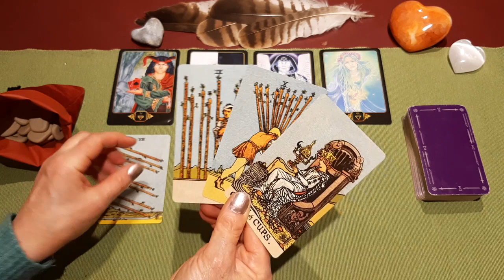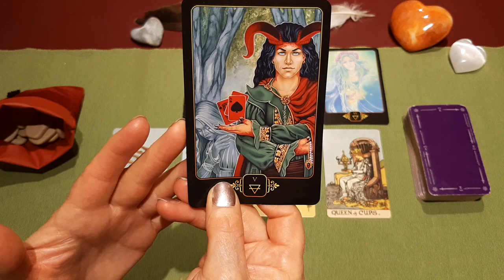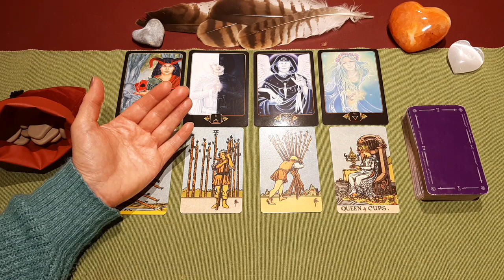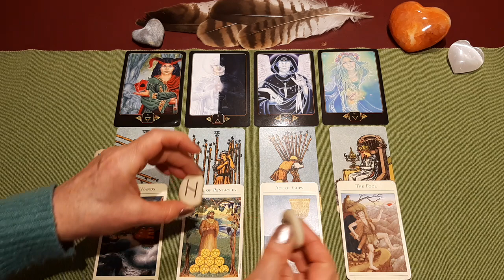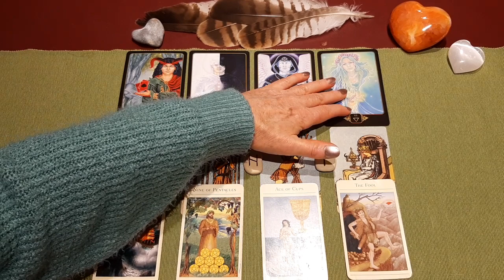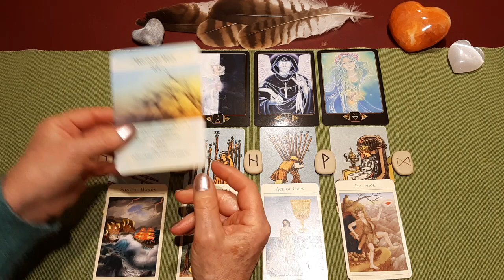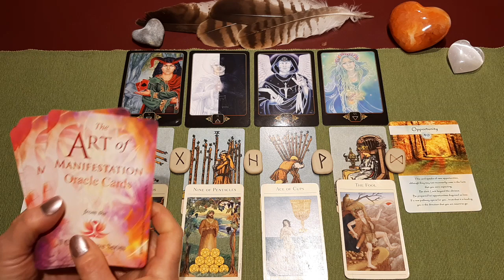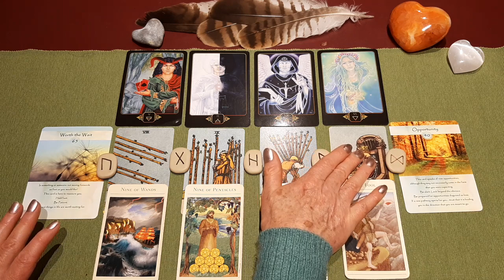SCORPIO FEBRUARY 2020 TAROT – WHAT CAN I SAY - WORTH THE WAIT! A VERY POWERFUL MESSAGE HERE FOR YOU!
WIN A FREE PRIVATE READING & THE ART OF MANIFESTATION ORACLE CARDS!!! This reading is for Sun in Scorpio – Moon in Scorpio – Scorpio Rising – You may also want to cross watch for friends, family, partners and potential partners!
The Art of Manifestation Astro-Moon Diary 2020 - Amazon.co.uk - Amazon.com
Each Month Jenny will draw subscriber names from a hat and be giving away packs of the New Art of Manifestation Oracle Cards and a Free Private Reading. All you have to do is become a subscriber & watch out for the Announcements.
FURTHER RESOURCES
Jenny Florence worked as an Accredited BACP, UKRC Registered Counsellor for over 26 years. She has written several books including International Bestsellers, ‘7 Steps to Spiritual Empathy – Learn to Listen, Change your Life!’ & ‘Mindfulness meets Emotional Awareness - 7 Steps to Learn the Language of your Emotions’ and the I Choose Love Series which includes the Art of Manifestation Astro-Moon Diary, Journal & Oracle Cards. She first began reading cards as a teenager and has also studied astrology.
She is also the founder and creator of the A-Z of Emotional Health on-line Video Library, a free Public Resource, understanding Emotional and Mental Wellness from a holistic perspective.
BOOK LIST
The ART OF MANIFESTATION ASTRO-MOON DIARY 2020

The ART OF MANIFESTATION JOURNAL

I CHOOSE LOVE – THE A-Z GUIDEBOOK FOR THE SPIRITUAL WARRIOR

#1 International Bestselling Books
7 STEPS TO SPIRITUAL EMPATHY, A PRACTICAL GUIDE – Learn to Listen to Yourself and all of Life that flows through you.
Audio Book

MINDFULNESS MEETS EMOTIONAL AWARENESS – 7 STEPS TO LEARN THE LANGUAGE OF YOUR EMOTIONS – Discover True Emotional Empowerment!
Audio Book